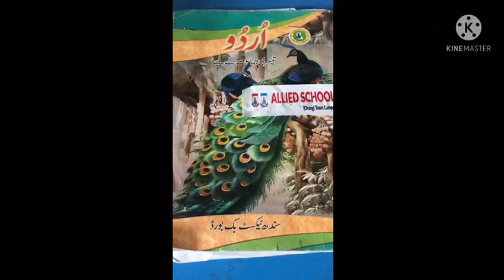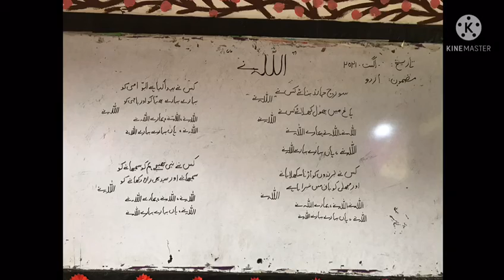Class :III Subject :Urdu Topic : “نظم اللہ نے “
Allied School Orangi Campus